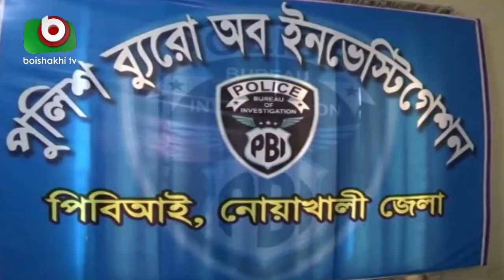এক পোশাক শ্রমিককে হত্যার মামলায় তার স্বামীকে গ্রেপ্তার করেছে পুলিশ | Noakhali Muder | Latest News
এক পোশাক শ্রমিককে হত্যার মামলায় তার স্বামীকে গ্রেপ্তার করেছে পুলিশ | Noakhali Muder | Latest Bangla News | Tonima | 12Jan19